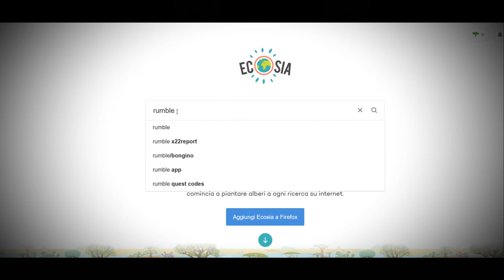CAP. 9.7 Il potere dell'Eland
"Universis. La Costellazione del Cigno"
Disponibile su Amazon

Kaggen, il ‘Signore degli Animali’, ha un rapporto prediletto con l’Eland tanto da averlo dotato di poteri magici. In virtù di questo legame con la divinità, i Boscimani hanno tutto il loro sistema di credenze che ruota intorno a questo animale: dai rituali alla vita sociale.
L’Eland è considerato una creatura collegata al passato primordiale del mondo, ossia, all’’Epoca della Prime Stirpe’.
E' un animale sacro utilizzato dagli sciamani per il loro 'viaggio'.